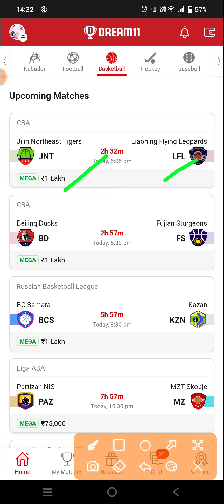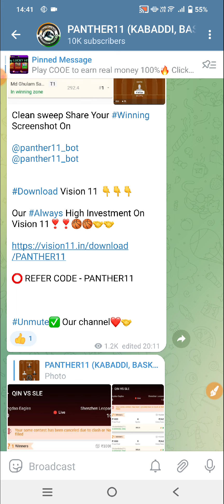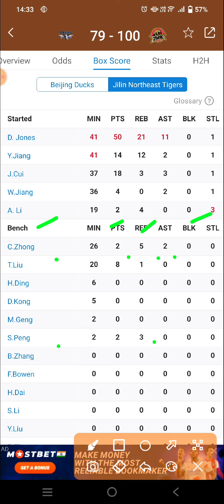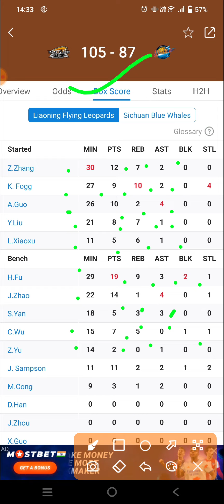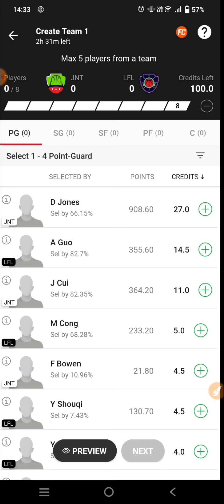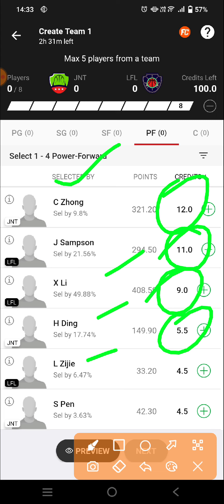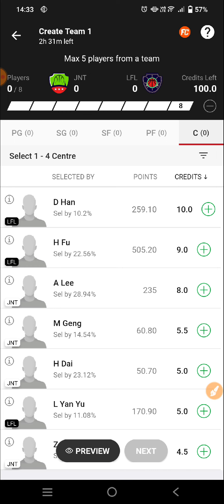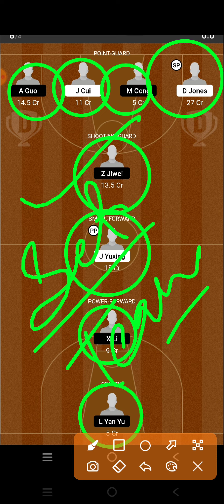JNT VS LFL DREAM11 PREDICTION || JNT VS LFL CBA BASKETBALL || JNT VS LFL CBA BASKETBALL SL GL TEAM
JNT VS LFL Dream11 Team

JNT VS LFL dream11 prediction

JNT VS LFL dream11

JNT VS LFL d11 Team

JNT VS LFL DREAM TEAMS

JNT VS LFL FINAL DREAM11 TEAM

DREAM11 JNT VS LFL FINAL TEAM

DREAM11 JNT VS LFL CBA BASKETBALL

DREAM11 CBA BASKETBALL TOR VS DAL

DREAM11 CBA TEAM

DREAM11 CBA BASKETBALL

DREAM11 CBA BASKETBALL PREDICTION

DREAM11 CBA FINAL TEAMS

DREAM11 CBA BASKETBALL LIVE

DREAM11 CBA BASKETBALL HIGHLIGHTS

DREAM TEAM CBA BASKETBALL

CBA BASKETBALL

CBA BASKETBALL SEASON 2022

CBA BASKETBALL PREDICTION

CBA BASKETBALL ANALYSIS

CBA BASKETBALL live match

CBA BASKETBALL HIGHLIGHTS MATCH

CBA BASKETBALL LIVE

CBA BASKETBALL

JNT VS LFL dream11 today match prediction

LJNT VS LFL dream11 Team

JNT VS LFL dream11 today team

JNT VS LFL 2022 match

JNT VS LFL team prediction

JILIN NORTHEAST TIGERS VS FLYING LEOPARDS Basketball CBA BASKETBALL

JILIN NORTHEAST TIGERS VS FLYING LEOPARDS basketball DREAM11 PREDICTION Flying Tigers Vs   Shanxi Loongs basketball CBA 2022

JNT VS LFL dream11 team Prediction

JILIN NORTHEAST TIGERS VS FLYING LEOPARDS basketball dream11 today match

JILIN NORTHEAST TIGERS VS FLYING LEOPARDS basketball Dream11 team

JILIN NORTHEAST TIGERS VS FLYING LEOPARDS basketball CBA BASKETBALL team

CBA BASKETBALL SCHEDULE 2022

CBA BASKETBALL EXPERT TEAM

CBA FINAL TEAM

DREAM11 CBA TEAM

BASKETBALL TEAM

BASKETBALL KING

BASKETBALL EXPERT

BASKETBALL BABA

BASKETBALL LIVE

CBA LIVE

CBA HIGHLIGHTS

CBA TEAMS

CBA TEAMS 2022

DREAM11 CBA BASKETBALL TEAM

DREAM11 CBA BASKETBALL FINAL TEAM

DREAM11 CBA BASKETBALL

DREAM11 JNT VS LFL PREDICTION

DREAM11 JNT VS LFL TEAM ANALYSIS

DREAM11 JNT VS LFL MATCH

DREAM11 JNT VS LFL HIGHLIGHTS

DREAM11 JNT VS LFL LIVE

DREAM CBA BASKETBALL FINAL TEAM

DREAM11 CBA BASKETBALL KING

JNT VS LFL CBA BASKETBAL team

CBA BASKETBALL Gl team

CBA BASKETBALL sl team

JNT VS LFL CBA BASKETBALL 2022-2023

JNT VS LFL prediction

JNT VS LFL live

JNT VS LFL CBA BASKETBALL highlights

JILIN NORTHEAST TIGERS VS FLYING LEOPARDS basketball prediction

JILIN NORTHEAST TIGERS VS FLYING LEOPARDS basketball CBA BASKETBALL highlights

JILIN NORTHEAST TIGERS VS FLYING LEOPARDS basketball CBA BASKETBALL team prediction

JILIN NORTHEAST TIGERS VS FLYING LEOPARDS basketball dream11 prediction

JILIN NORTHEAST TIGERS VS FLYING LEOPARDS basketball live match

JILIN NORTHEAST TIGERS VS FLYING LEOPARDS basketball dream11

JILIN NORTHEAST TIGERS VS FLYING LEOPARDS basketball highlights

JILIN NORTHEAST TIGERS VS FLYING LEOPARDS basketball 2022

JILIN NORTHEAST TIGERS VS FLYING LEOPARDS basketball CBA BASKETBALL 2022

JNT VS LFL CBA BASKETBALL

CBA BASKETBALL SCHEDULE

CBA BASKETBALL 2022 team squad

CBA BASKETBALL 2022 status

JNT VS LFL CBA BASKETBALL ki best team

JNT VS LFL CBA BASKETBALL ki team

JNT VS LFL CBA BASKETBALL ki gl team analysis

JNT VS LFL CBA BASKETBALL ki gl team prediction

JILIN NORTHEAST TIGERS VS FLYING LEOPARDS  Lions basketball CBA BASKETBALL TEAM

JNT VS LFL DREAM11 CBA

JNT VS LFL TEAM

JNT VS LFL Dream11 CBA BASKETBALL  2022

JNT VS LFL basketball match

JNT VS LFL playing 11 CBA BASKETBALL

JNT VS LFL dream11 2022

JNT VS LFL

JNT VS LFL 2022

JNT VS LFL playing today

today dream11 JNT VS LFL CBA BASKETBALL

JNT VS LFL CBA BASKETBALL today

JNT VS LFL dream11 CBA BASKETBALL  match dream11

JNT VS LFL dream11 today match

JNT VS LFL dream11 GL Team

JNT VS LFL dream11 Gl team prediction

JNT VS LFL Gl ki team

JNT VS LFL Sl team

JNT VS LFL dream11 best team analysis

JNT VS LFL Dream11 best Team prediction

JNT VS LFL dream11 aaj ki team

DREAM11 CBA JNT VS LFL

JNT VS LFL prediction for Gl

JNT VS LFL best analysis for Gl dream11

JNT VS LFL CBA BASKETBALL 2022

JNT VS LFL CBA BASKETBALL aaj ki team

JNT VS LFL dream11 team Prediction for CBA BASKETBALL

JNT VS LFL dream11 Gl and Sl team

JNT VS LFL dream11 team For CBA BASKETBALL

JNT VS LFL dream11 best team

CBA BASKETBALL Match

CBA BASKETBALL team prediction

CBA BASKETBALL team Analysis